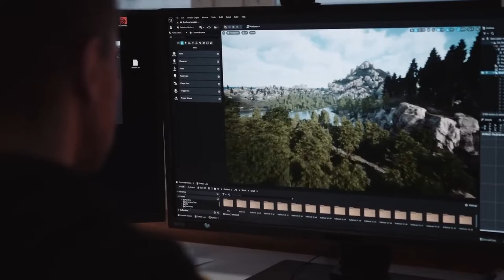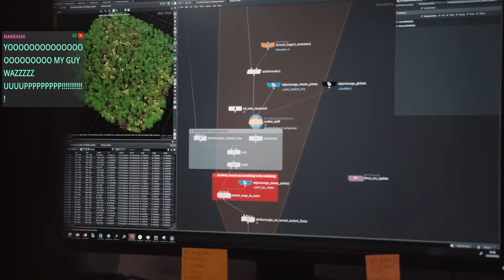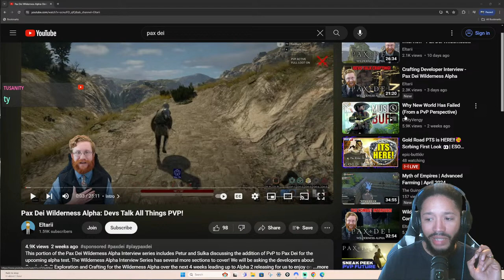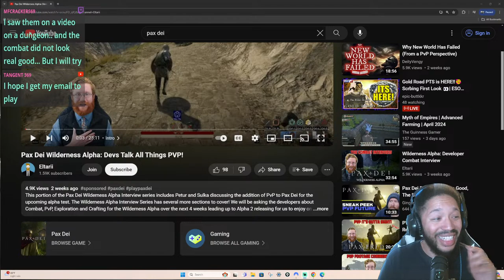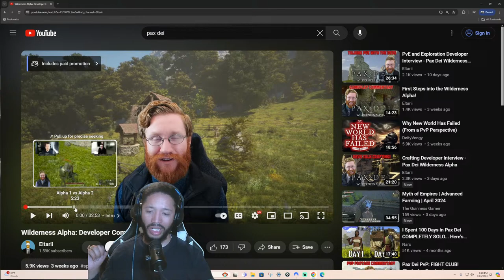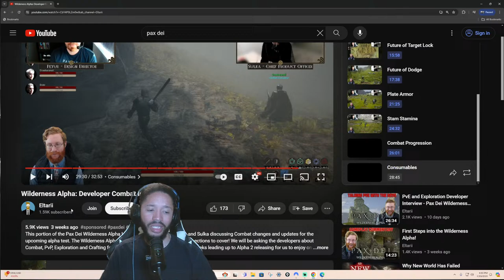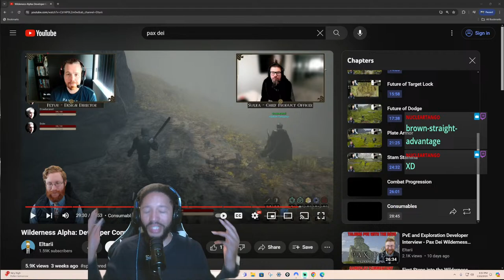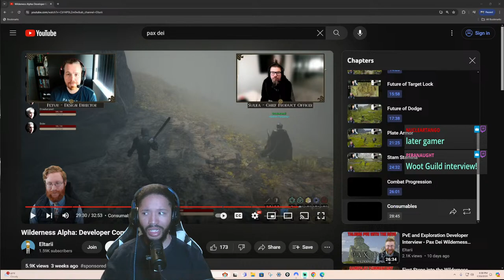MMO Pax Dei Preview | Alpha 2 Approaching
Reviewing some of the latest footage and information from MMO Pax Dei ahead of their alpha 2 this month.

0:00 INTRO
0:50 SETUP
3:52 Pax Dei

Discord Username: NYCE Gaming# 6055 ( no space after # )